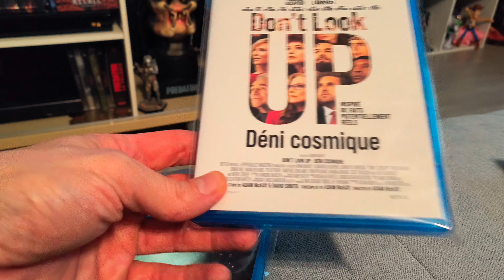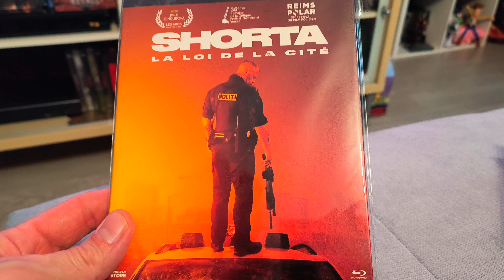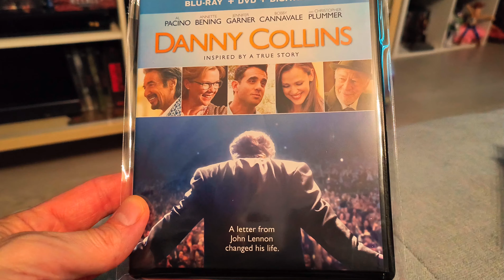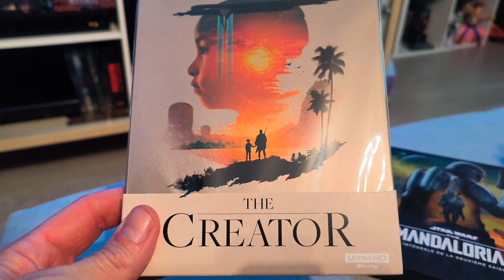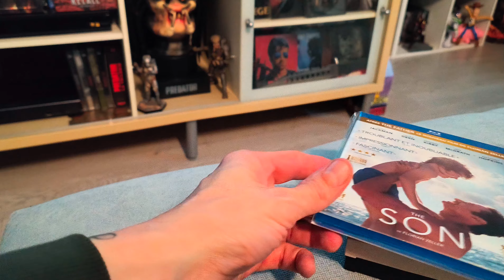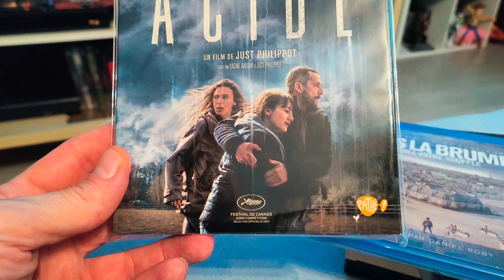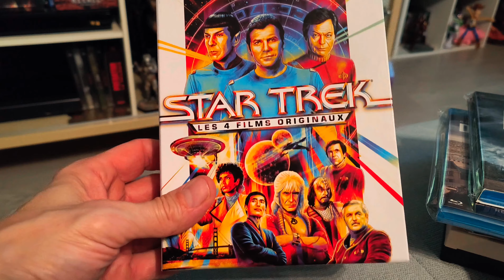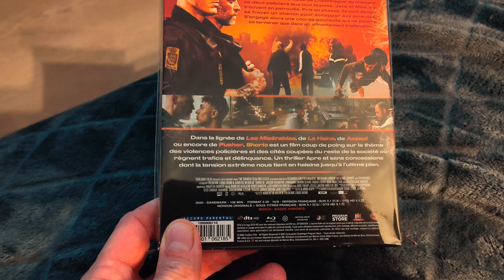VIDÉO PRÉSENTATION ACHATS BLURAY STEELBOOK UHD4K N' 2024/7